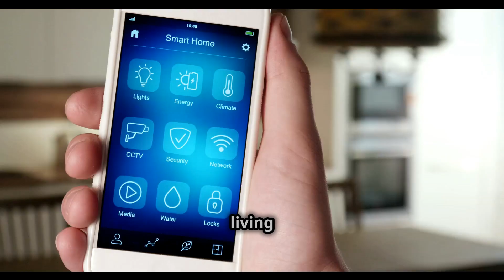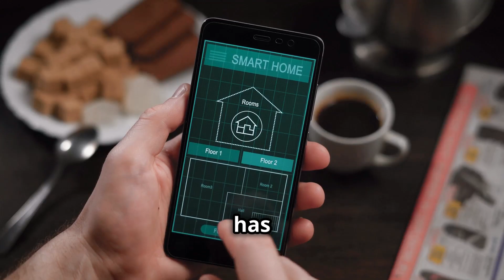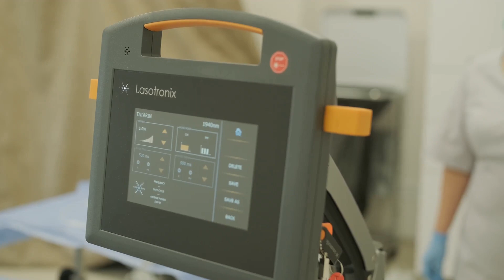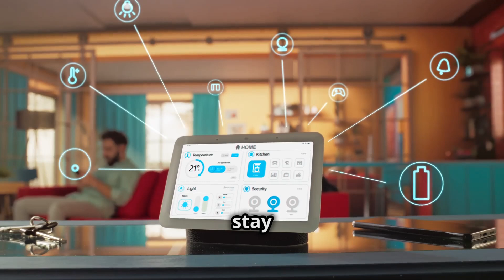Top Uses of the Internet of Things: IoT Devices for Smart Homes, Healthcare & Security!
🚀 The Internet of Things (IoT) is transforming our world! From smart homes to IoT security, everyday life is becoming more automated, connected, and intelligent. But how do these IoT devices actually work? And what keeps them running smoothly?

In this video, we’ll explore five key areas where the Internet of Things (IoT) is revolutionizing life, including home automation, smart home security, and healthcare solutions. Plus, we’ll dive into RIOT OS, the open-source operating system that powers many IoT devices, ensuring energy efficiency and seamless performance.

🛠 Key Topics Covered:
✅ The rise of smart homes and how Google Home devices and the Nest Thermostat are optimizing energy use
✅ IoT security and how the Internet of Things and security work together to protect your data and home
✅ How IoT solutions are improving healthcare and personal wellness
✅ The role of R IOT OS in powering low-energy devices in IoT

TimeStamps:

00:35 Internet of things in Smart Homes
01:19 Internet of things in Connected Kitchens
01:49 Internet of things in Security
02:18 Internet of things in Healthcare
02:48 RIOT OS: The Operating System Powering Smart Devices